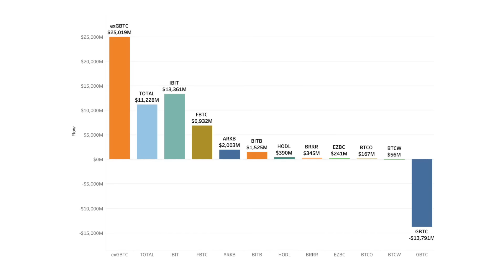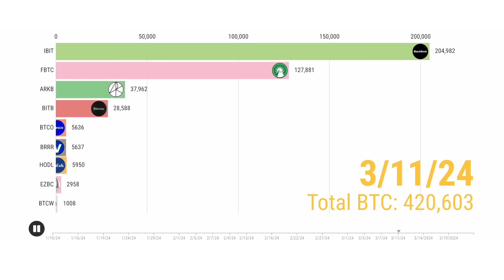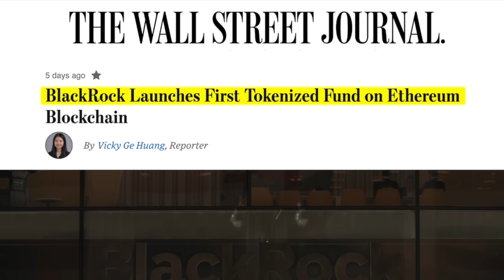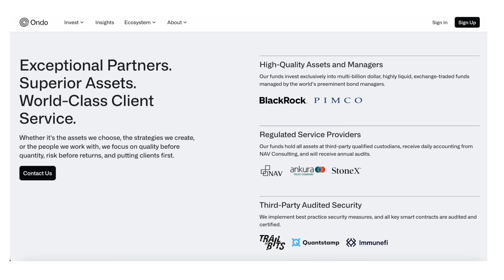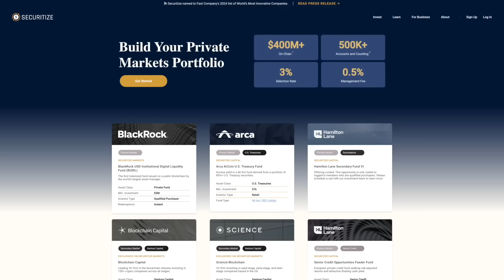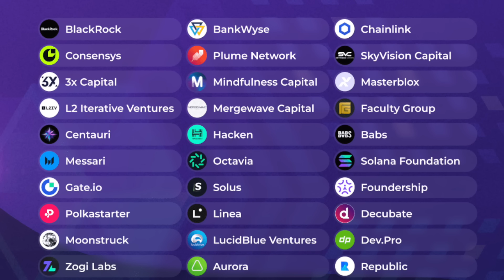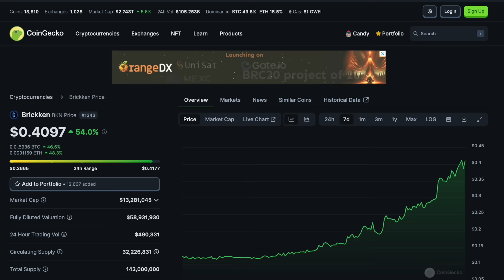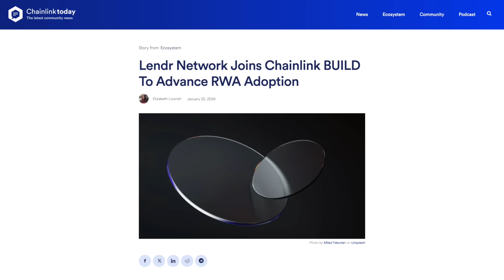I Have Found the Crypto Coins Billionaires Are BUYING!! (10x Pumps Soon)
Billionaires want their piece of the cryptocurrency markets & I’ve found the altcoins they could be pumping SOON!! The Blackrock tokenized fund on Ethereum leads us to our first altcoin that is directly partnered with the financial giant. Also Blackrock has been pitched to by crypto projects at RWA Demo Day. Which altcoins did Blackrock like? Tune in to find out…

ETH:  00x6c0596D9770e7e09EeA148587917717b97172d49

⏰ Time Stamps ⏰
00:00 Intro: Blackrock going all-in on RWAs?
00:44 BTC inflows are MASSIVE and Blackrock leading the way
02:31 Blackjacks deeper plans to get customers crypto exposure
03:08 Blackrock partnering with RWA projects CENTRIFUGE and ONDO FINANCE
06:52 What new RWA projects could Blackrock be eyeing?
08:23 Chico’s favorite of the top 10 picks: BRICKKEN and LENDRR NETWORK

This Altcoin Could be Helping Blackrock Connect to DeFi